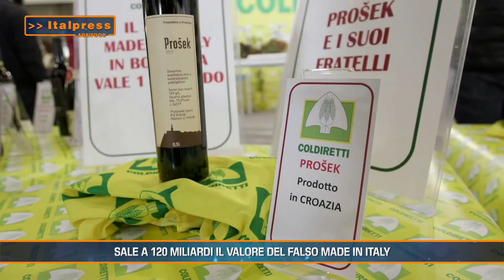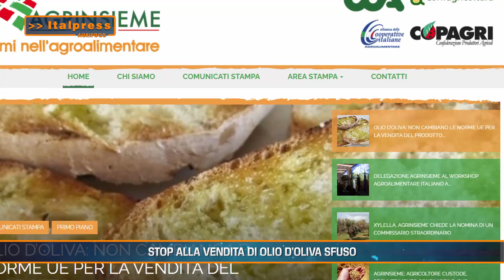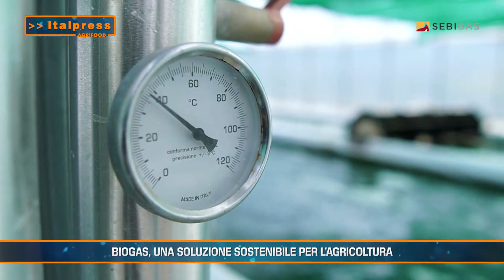Agrifood Magazine - 10/5/2023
In questo numero di Agrifood Magazine, prodotto dall'Italpress in collaborazione con TeleAmbiente:
- Prezzi alle stelle per la pasta
- Sale a 120 miliardi il valore del falso Made in Italy
- Stop alla vendita di olio d’oliva sfuso
- Biogas, una soluzione sostenibile per l’agricoltura italiana
abr/mgg/gtr/col